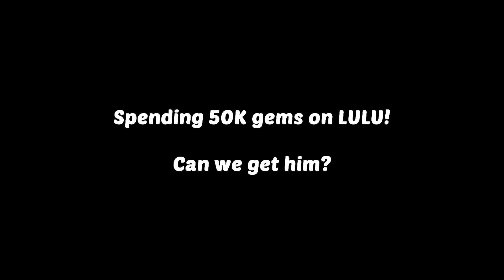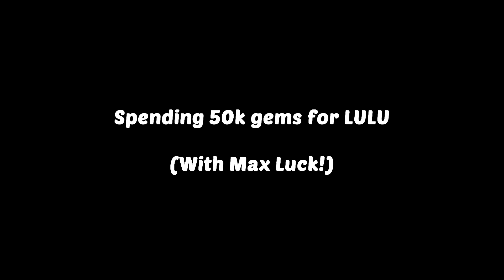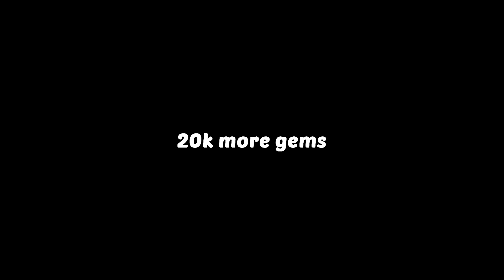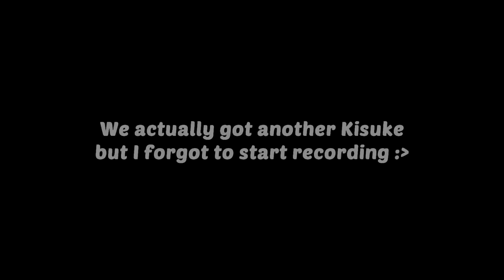SPENDING 50K GEMS FOR LULU! CAN WE GET HIM!? ANIME ADVENTURES!